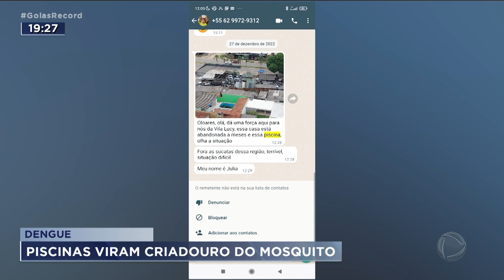DENGUE: PISCINAS VIRAM CRIADOURO DO MOSQUITO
CASAS ABANDONADAS COM PISCINAS SÃO CRIADOUROS PERFEITOS DO MOSQUITO DA DENGUE. QUEM MORA PERTO, VIVE UM PESADELO.